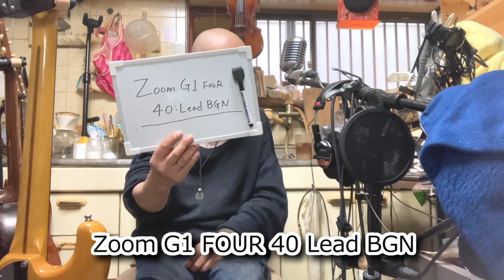スタジオリバーサイド ギターマニアの為のギター講座「Zoom G1 FOUR 40 Lead BGN フジゲンストラトキャスター クロサワ楽器」の巻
シアーミュージック 横浜校
〒221-0056　神奈川県横浜市神奈川区金港町6-18　アーバンスクウェアⅡ地下1F